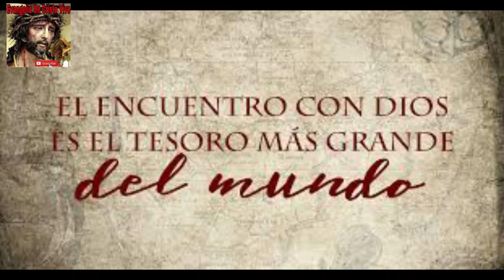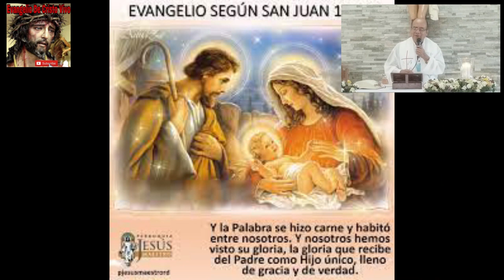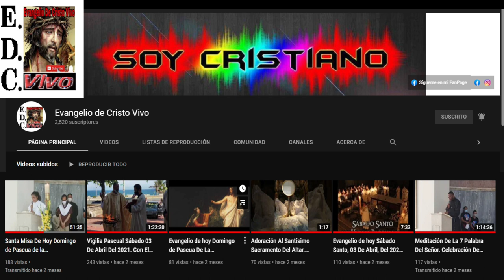Evangelio De hoy domingo 25 De diciembre Del #2022 Solemnidad De La natividad Del Señor